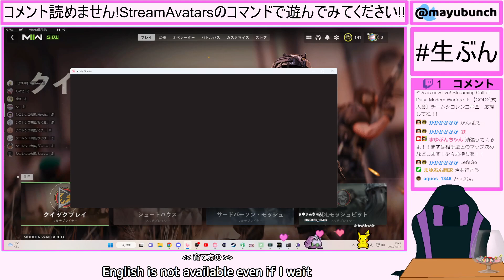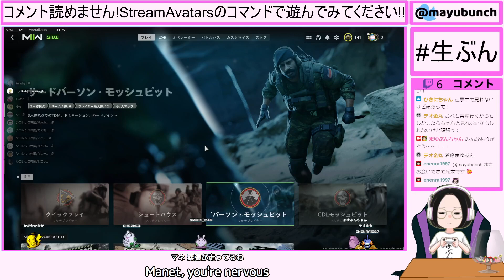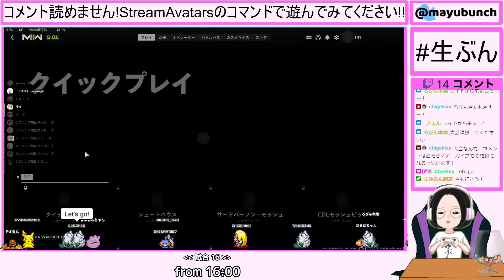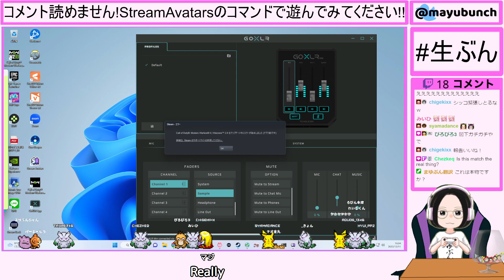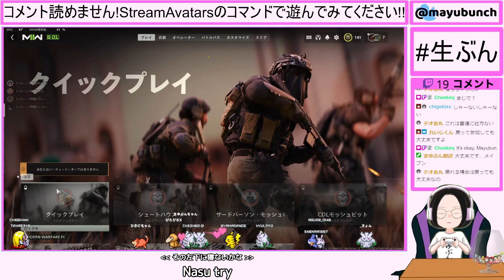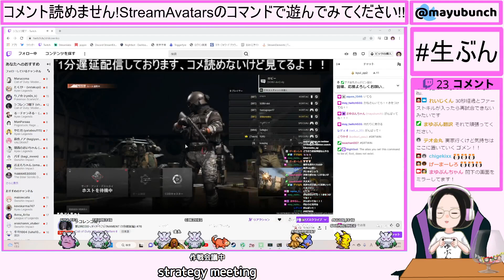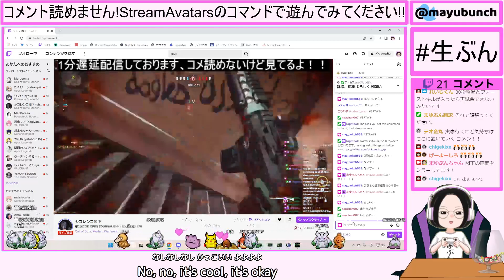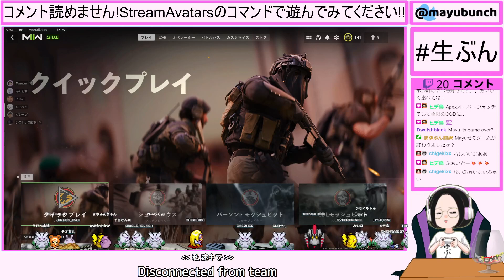【COD】#17 公式大会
ゲームは大好きだけど、ゲームが上手くない“まゆぶん”がお送りする『まゆぶんちゃんねる』です。
動画編集は勉強しながら上達をめざしています！アドバイスありましたらお気軽にコメントください！
↑100円から貢げます！

☆使用している機器
・パソコン　raytrekXV
・編集用パソコン/ソフト　MacBook Air/FinalCutPro
・Vtuberソフト　VtubeStudio
・録画環境　OBS
・キャプチャーボード　HD60S+
・録音マイク　Kungber KT01

☆お借りした素材サイト
　イラスト